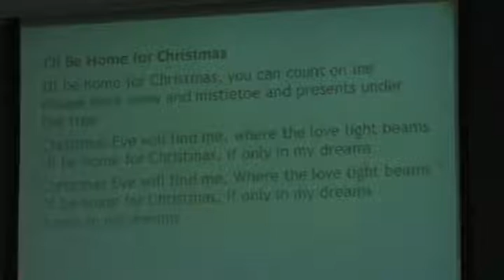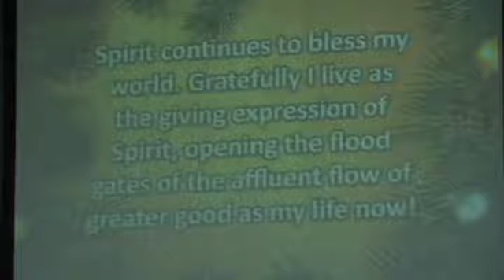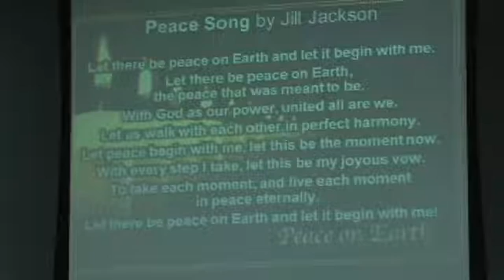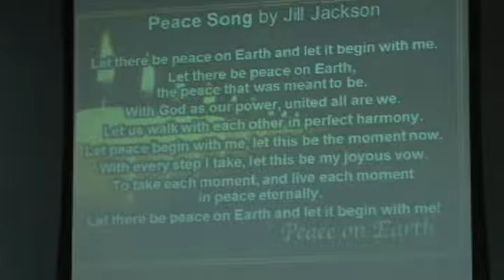12-25-16 Christmas Day Service, Rev. Christian Sorensen, D.D.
Join us for this grand celebration of Light as the Seaside children bring us a wonderful show in which they explore a new slant on the story of what happens after Dorothy returns from Oz. Then, our Rev. Dr. Christian Sorensen adds a few words of wisdom about all celebrations around this time of the year.